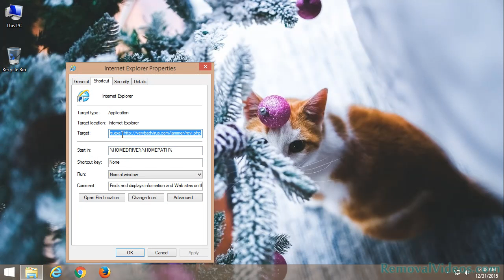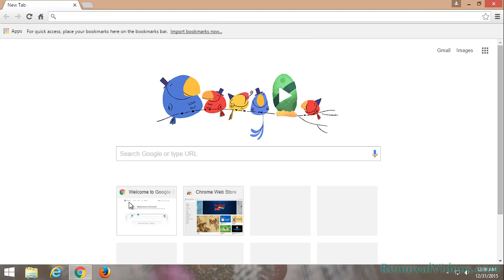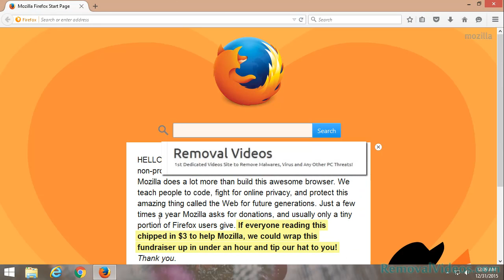Remove verybadvirus.com Pop-up Ads (Removal Guide)